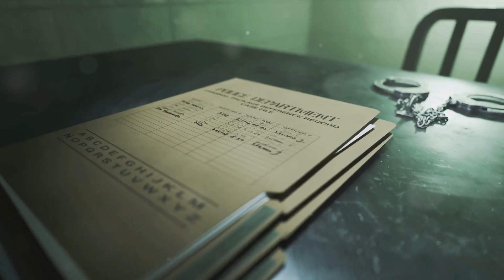Catherine Birnie: Australia's Female Serial Killer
In the dark underbelly of Australian crime history, there lies a chilling tale that defies expectations. Meet Catherine Burney, one of Australia's most notorious serial killers - and yes, she is a woman. Alongside her partner David Burney, Catherine embarked on a reign of terror in 1986 known as the Moorhouse murders. Abduction, torture, and murder became their twisted trademarks, leaving an indelible scar on humanity.

But how did Catherine Burney become this monstrous figure? Her journey began in suburban Perth, where she grew up in a large family plagued by hardship. The unstable environment provided fertile ground for darkness to take root. At just 14 years old, Catherine met David Burney - a connection born out of shared struggles and understanding. Little did they know that their bond would lead them down a path of unspeakable horror.

As teenagers seeking solace from their tumultuous lives, they found refuge in each other's arms. However, behind closed doors lurked something far more sinister than anyone could have imagined. In 1986, the year stained with the horrors of the Moorhouse murders unfolded before our eyes.

Join us as we delve into this bone-chilling story - exploring the depths of human depravity and unraveling the shocking details behind Australia's most infamous serial killer duo: Catherine Burney and David Burney.